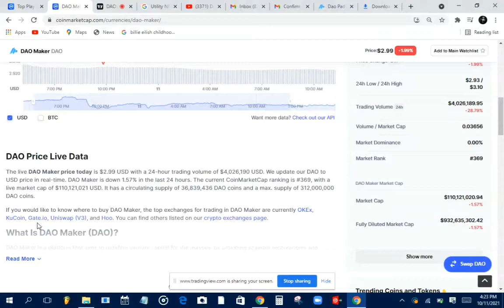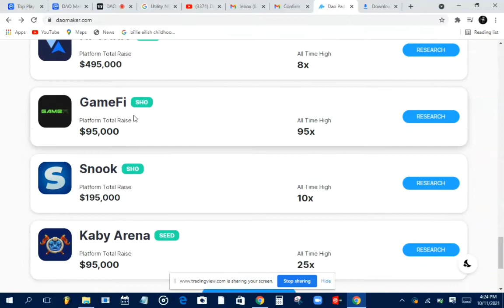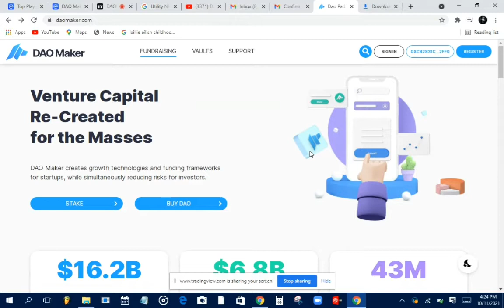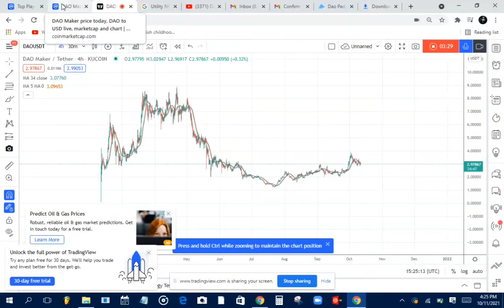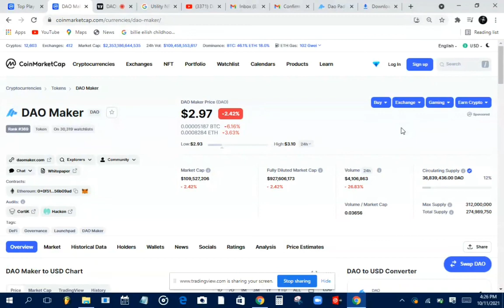NO ONE IS TALKING ABOUT DAO MAKER @2.98$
JOIN ME LET TRADE FUTURES TOGETHER USING THE NEST SL &TP

This is for gate app
Use my link and get 1 month free signal

Inbox me on what'sapp to join the 10$ signal group

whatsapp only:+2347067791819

my videos are done in my spare time and not made to be professional